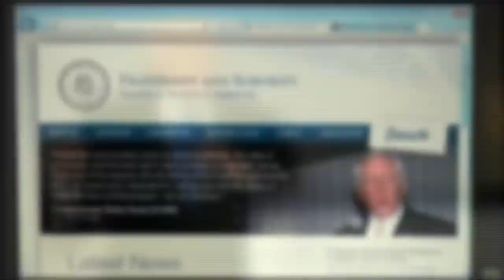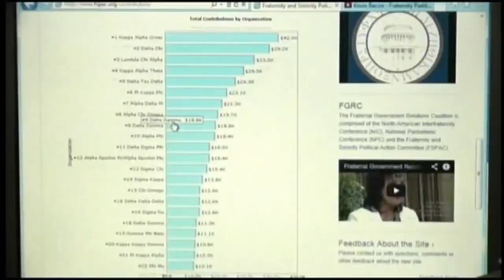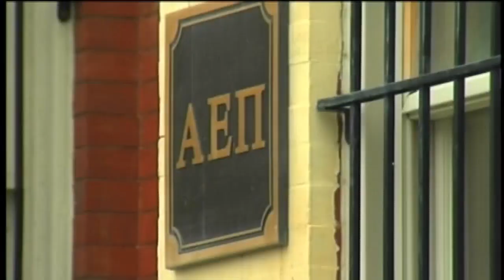Welcome to Washington's Bankrolling FratPac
July 26 (Bloomberg) -- Greek system membership is on the rise...and so is its lobbying. Meet FratPAC, which has been working to fend off anti-hazing legislation and pushing for a tax break to benefit fraternities and sororities across the country. Bloomberg's Megan Hughes reports.